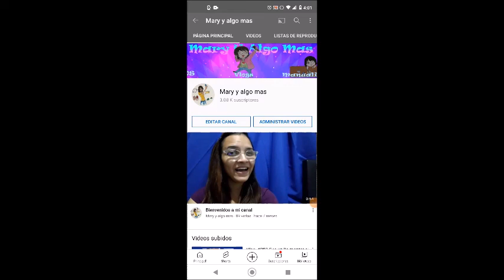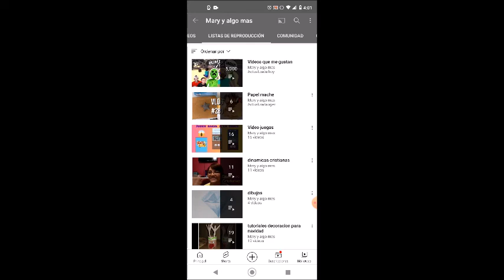jugando jail break sneak out